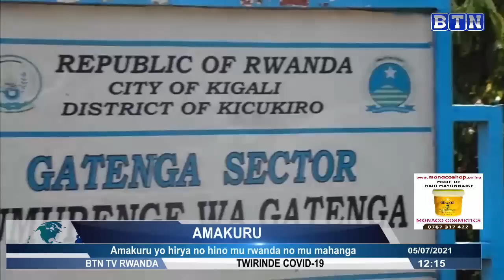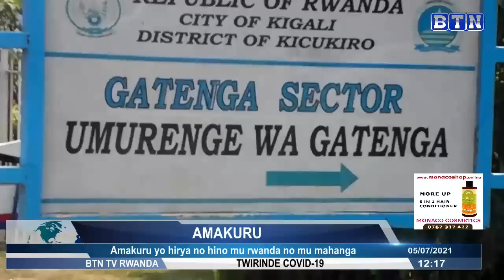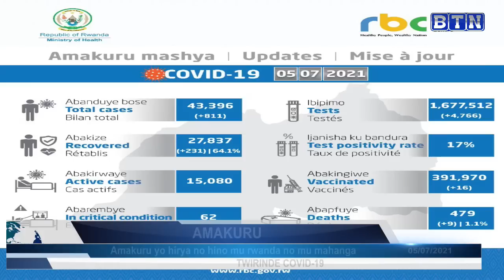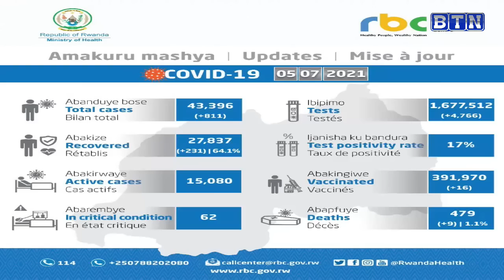AMAKURU YA SAA SITA 6/07: RIB yafunze Gitifu n’abaturage bagaragaye mu mashusho bakubita umumotari